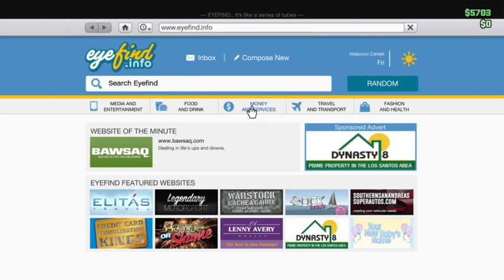Gta 5 BMX/Parcore challenge